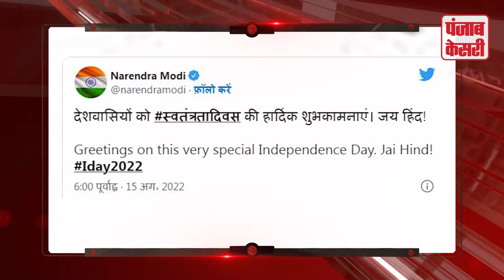लालकिले की प्राचीर से बोले प्रधानमंत्री नरेंद्र मोदी - लोकतंत्र की जननी है भारत